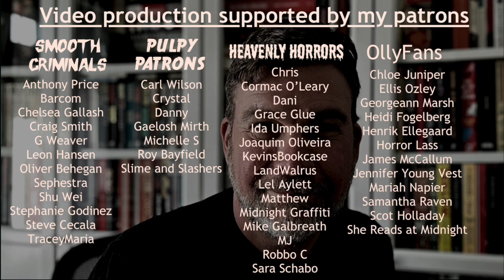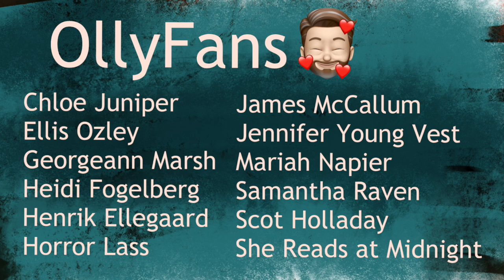A great example of genre fiction: Lone Women by Victor Lavalle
Book details/Content warnings:
Title: Lone Women | Author: Victor Lavalle | Publisher: Random House | Pages: 272 | Publication date: 28th March 2023 | ISBN: 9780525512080 | Source: Purchased
Content Warnings: Racism
Olly Clarke
SHOREHAM-BY-SEA
BN43 9GT
United Kingdom